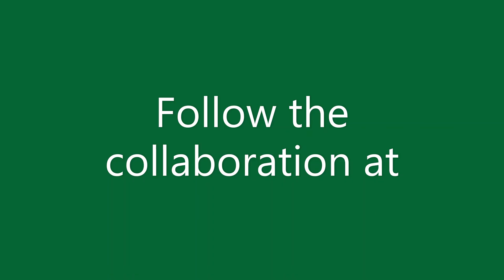CATALYST FOR HOMESTEAD COLLABORATION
Watch this homestead collaboration while we answer questions like, "What did you start with" and "What was the hardest part when you started?"